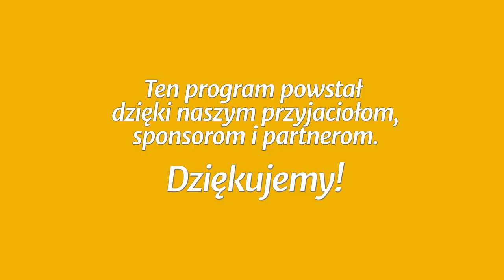Studium biblijne - 349 ): Żadnego potępienia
Studium biblijne lekcji Szkoły Sobotniej (sezon 27) z 2 grudnia 2017 r., pt. „Żadnego potępienia”. Na podstawie kwartalnika „Lekcje Biblijne 4/2017”: Clifford R. Goldstein, Soraya Homayouni, Lea Alexander Greve, Sharon Thomas-Crews, Wendy Marcum, Lars Justinen; „Zbawienie wyłącznie przez wiarę: List do Rzymian”.

STUDIUM BIEŻĄCEGO TYGODNIA: Rz 8,1-17.

TEKST PRZEWODNI: „Przeto teraz nie ma żadnego potępienia dla tych, którzy są w Chrystusie Jezusie” (Rz 8,1).

W STUDIUM UDZIAŁ BIORĄ: Łukasz Romanowski (prowadzący), Maksymilian Szklorz, Mariusz Zaborowski, Władysław Polok.